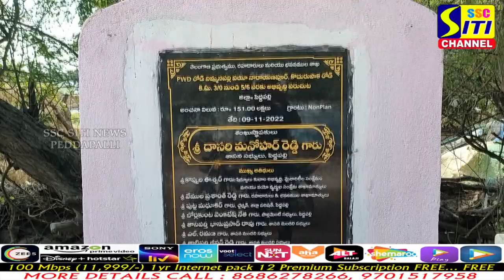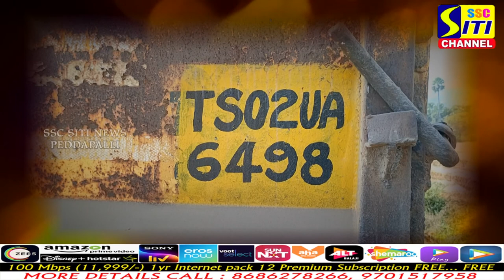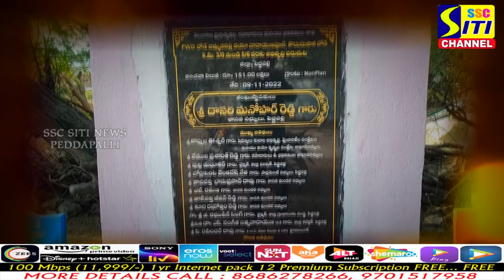పట్ట పగలే... మట్టి మాఫియా || SITINEWS